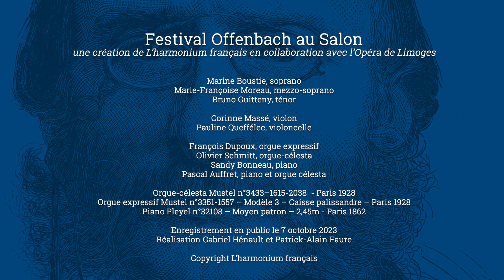Duo du Brésilien et de la Gantière et Final de la Vie Parisienne (Jacques Offenbach)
Festival Offenbach au Salon
Une création de L’harmonium français en collaboration avec l’Opéra de Limoges

Duo du Brésilien et de la Gantière et Final de la Vie Parisienne (Jacques Offenbach) arrangé pour soprano, ténor, violon, violoncelle, orgue-célesta, orgue expressif et piano à 4 mains par Olivier Schmitt.

Marine Boustie, soprano
Marie-Françoise Moreau, mezzo-soprano
Bruno Guitteny, ténor

Corinne Massé, violon
Pauline Queffélec, violoncelle

François Dupoux, orgue expressif
Olivier Schmitt, orgue-célesta
Sandy Bonneau, piano
Pascal Auffret, piano et orgue célesta

Orgue-célesta Mustel n°3433–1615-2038  - Paris 1928
Orgue expressif Mustel n°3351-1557 – Modèle 3 – Caisse palissandre – Paris 1928
Piano Pleyel n°32108 – Moyen patron – 2,45m - Paris 1862

Enregistrement en public le 7 octobre 2023
Réalisation Gabriel Hénault et Patrick-Alain Faure
Copyright L’harmonium français